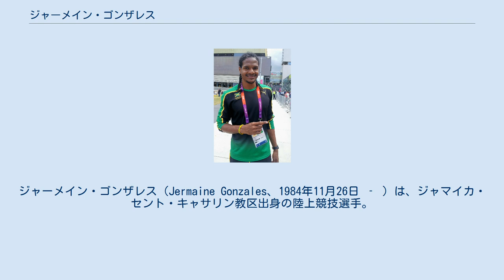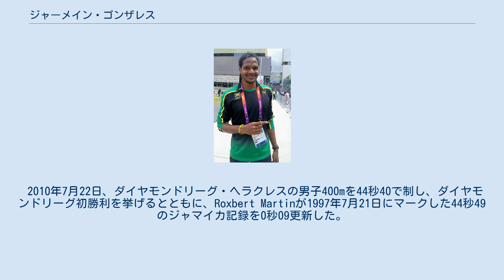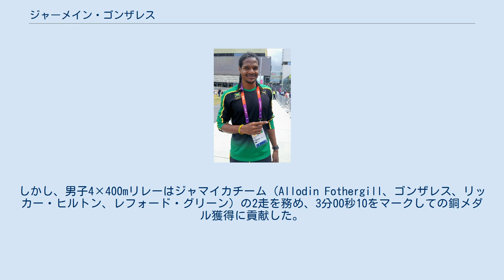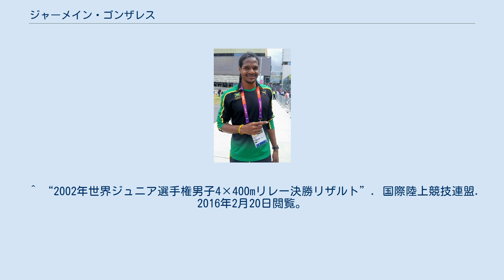ジャーメイン・ゴンザレス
セント・キャサリン教区出身の人物
ジャーメイン・ゴンザレス（Jermaine Gonzales、1984年11月26日 ‐ ）は、ジャマイカ・セント・キャサリン教区出身の陸上競技選手。
400mの自己ベストは44秒40の元ジャマイカ記録保持者。
2011年大邱世界選手権男子4×400mリレーの銅メダリストである。
 2001年7月、世界ユース選手権に出場すると、男子400m決勝で47秒51の自己ベスト（当時）をマークして3位に入り、この種目ではジャマイカ勢初のメダルとなる銅メダルを獲得した。
ジャマイカチームのアンカーを務めた男子メドレーリレーは1分52秒36の4位でメダルを逃した。
 2002年7月、地元ジャマイカで開催された世界ジュニア選手権に出場すると、男子400m決勝で45秒84の自己ベスト（当時）をマークして銅メダルを獲得した。
ジャマイカチーム（セク・クラーク、ウサイン・ボルト、ジャーメイン・マイヤーズ、ゴンザレス）のアンカーを務めた男子4×400mリレーでは3分04秒06のジュニアジャマイカ記録を樹立しての銀メダル獲得に貢献した。
 2006年3月、英連邦競技大会の男子400m決勝で45秒16の自己ベスト（当時）をマークし、ジョン・ステフェンセン（44秒73）、アレイン・フランシク（45秒09）に次ぐ3位に入り銅メダルを獲得した。
男子4×400mリレーはジャマイカチームのアンカーを務め、3分01秒94をマークしての銅メダル獲得に貢献した。
自己ベストもこの年に44秒台へ突入した。
 2010年6月12日、ソットヴィル＝レ＝ルーアンで開催された大会の男子400mにおいて44秒79の自己ベスト（当時）をマークし、2006年以来の44秒台を達成した。
 2010年7月22日、ダイヤモンドリーグ・ヘラクレスの男子400mを44秒40で制し、ダイヤモンドリーグ初勝利を挙げるとともに、Roxbert Martinが1997年7月21日にマークした44秒49のジャマイカ記録を0秒09更新した。
この年の活躍が評価され、ジャマイカ陸上競技連盟が選出するジャマイカ年間最優秀男子選手賞（Golden Cleats Awards）を受賞した。
 2011年8-9月、世界選手権の男子400mと4×400mリレーに出場。
400mは自身初となるシニアの世界選手権ファイナリストになるも、決勝では3位のケヴィン・ボルレーと0秒09差の44秒99で4位に終わり、惜しくもメダルを逃した。
しかし、男子4×400mリレーはジャマイカチーム（Allodin Fothergill、ゴンザレス、リッカー・ヒルトン、レフォード・グリーン）の2走を務め、3分00秒10をマークしての銅メダル獲得に貢献した。
 備考欄の記録は当時のもの ダイヤモンドリーグの総合成績を記載。
獲得ポイント欄の（　）内は出場したポイント対象レースの数を意味する。
 優勝したダイヤモンドリーグ個人種目の成績を記載。
金色の背景はポイント対象レースを意味する。
 ^ a b “プーマアスリートであるジャーメイン・ゴンザレスが2010年ジャマイカ年間最優秀アスリートに選出”. プーマ (2011年1月14日). 2015年6月23日閲覧。
 ^ “第2回世界ユース選手権男子400m決勝リザルト”. 国際陸上競技連盟. 2016年2月20日閲覧。
 ^ “第2回世界ユース選手権男子スウェーデンリレー決勝リザルト”. 国際陸上競技連盟. 2016年2月20日閲覧。
 ^ “2002年世界ジュニア選手権男子400m決勝リザルト”. 国際陸上競技連盟. 2016年2月20日閲覧。
 ^ “2002年世界ジュニア選手権男子4×400mリレー決勝リザルト”. 国際陸上競技連盟. 2016年2月20日閲覧。
 ^ “Golden leap to Track”. 2006年コモンウェルスゲームズ (2006年3月22日). 2016年2月20日閲覧。
 ^ “Sub-45 for Gonzales, Stewart injured in Sotteville”. 国際陸上競技連盟 (2010年6月...